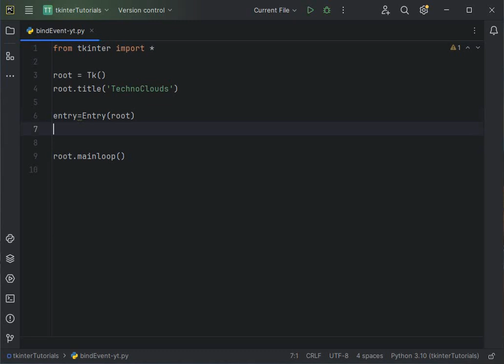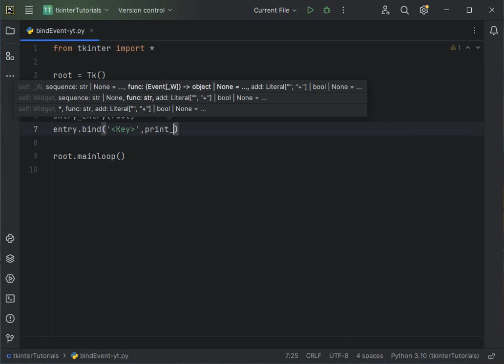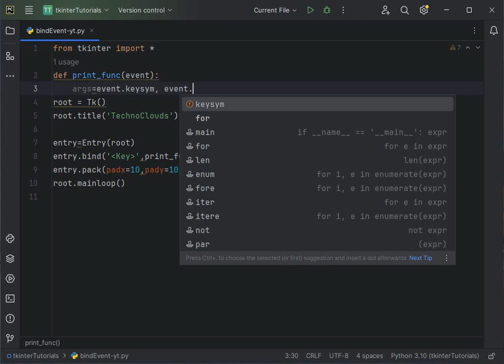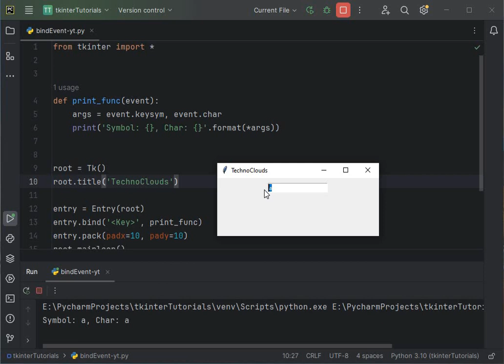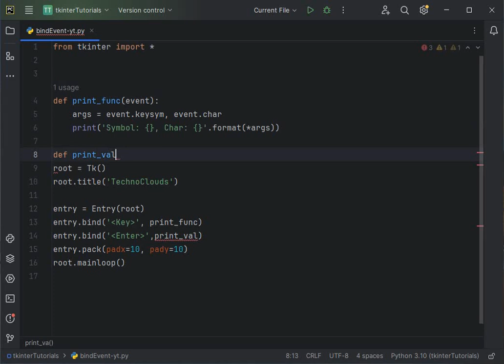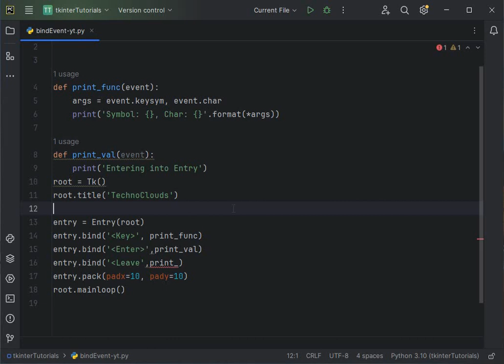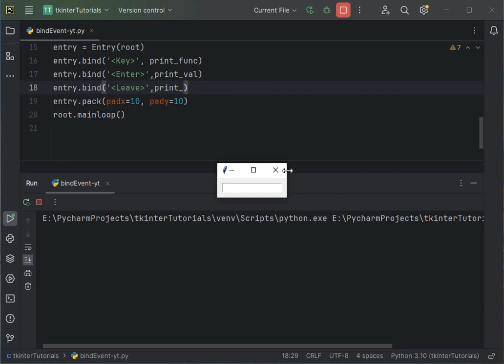Key / Mouse Binding Events in tkinter | Python tkinter tutorials in Urdu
In this Video you will learn:
1. Binding Events in tkinter
2. Key event handling in tkinter
3. Enter event in tkinter
4. Leave event in tkinter